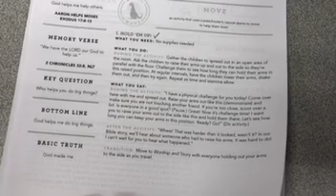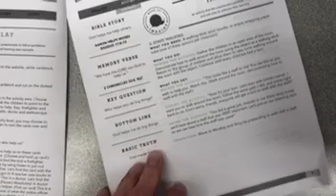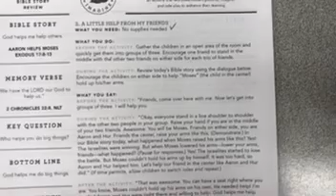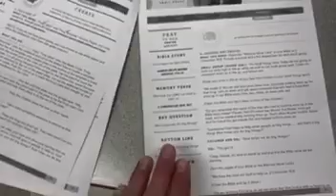Basket Preview Videos, 5/19: Preschool